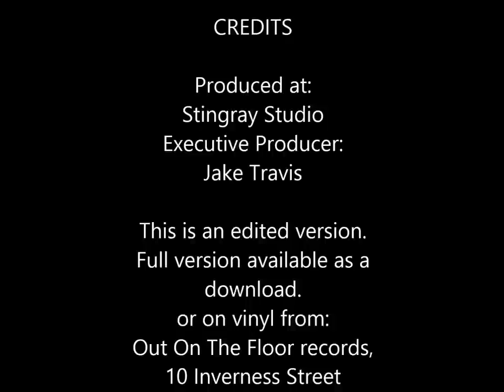Little Roy - Right Now (Tuff Scout TUF 156)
Brand New, good for you, Tuff Scout and Stingray collaboration. Great works from 'Dilly' licking back the 'Very Well' rhythm with a little of the 'Moulding' horns. Fyah!!!